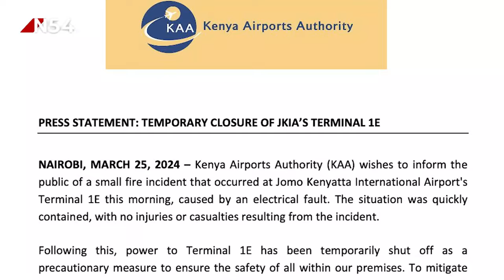JKIA Airport Shuts Down after deadly fire outbreak | News54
Jomo Kenyatta International Airport, one of Africa's busiest airports located in Nairobi, Kenya, was forced to shut down after a devastating fire outbreak wreaked havoc on its facilities. The fire, which erupted unexpectedly, caused significant damage to various parts of the airport infrastructure, including terminals, runways, and support buildings. Emergency response teams rushed to the scene to contain the blaze and ensure the safety of passengers and airport staff. The closure of the airport resulted in widespread disruptions to air travel, with flights being diverted or canceled, leaving travelers stranded and businesses impacted. Authorities are investigating the cause of the fire and working diligently to assess the extent of the damage and expedite the process of restoring operations at the airport.